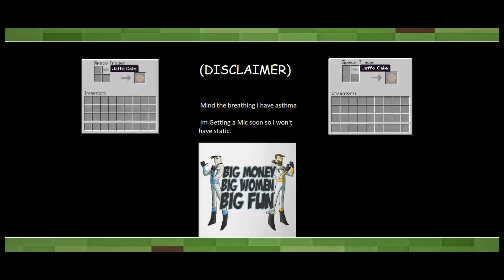Schizophrenic Plays (Minecraft) But With Friends (not clickbait) ep:4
Have you been a gamer for long?